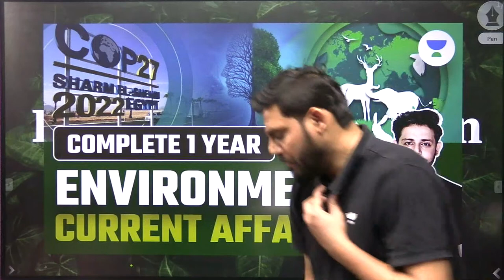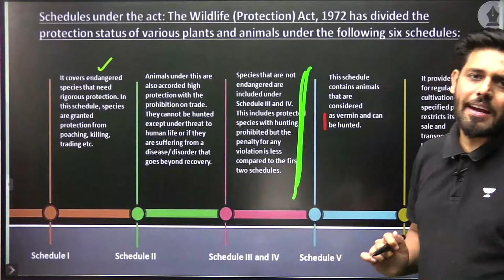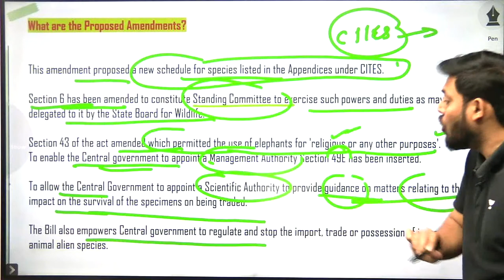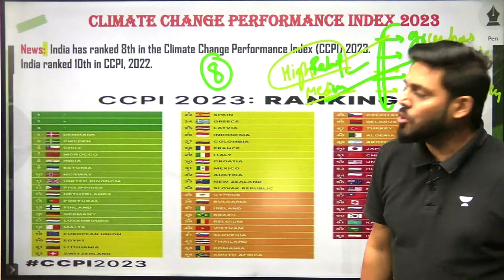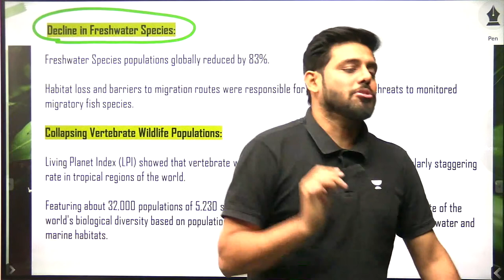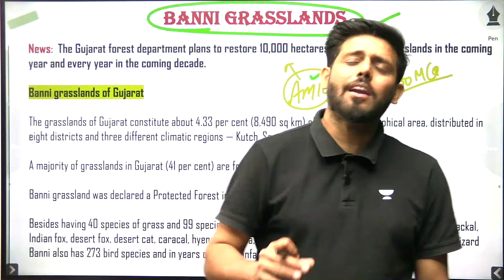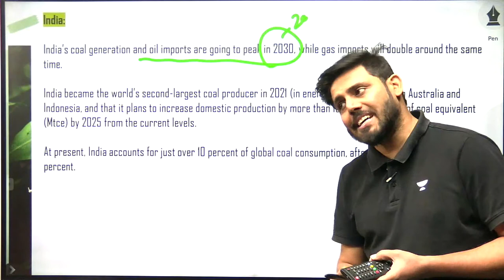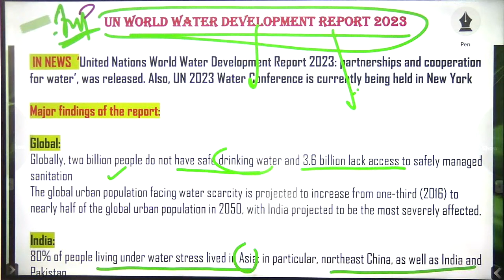L8 | Complete 1 Year Environment Current Affairs for Prelims 2023 | UPSC CSE Prelims | Anirudh Malik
In this session, Educator Anirudh Malik will be discussing the Complete 1 Year Environment Current Affairs for UPSC CSE Prelims 2023

You can enroll to Unacademy Subscription and get the following benefits:
1. Learn from your favourite teacher
2. Dedicated DOUBT sessions
3. One Subscription, Unlimited Access to Live Online Classes and Videos
4. Real-time interaction with best-in-class teachers
5. You can ask doubts in live online classes
6. Limited students in each Class
7. Download the videos & watch them offline